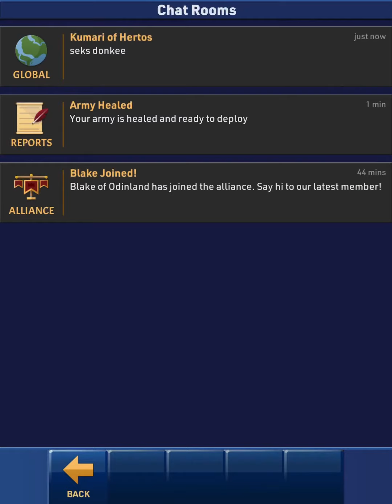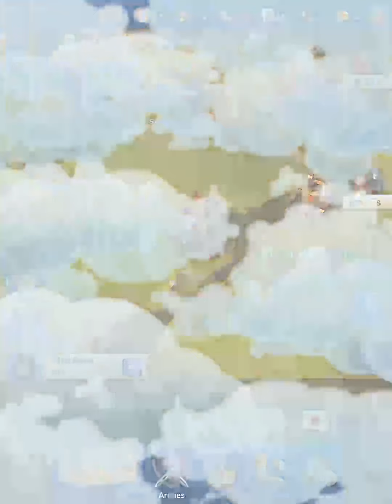Kingdom Maker Part 14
kingdom maker part 14 kingdom maker gameplay walkthrough